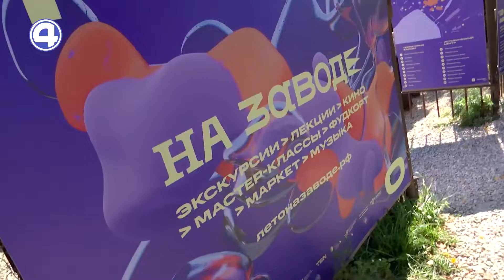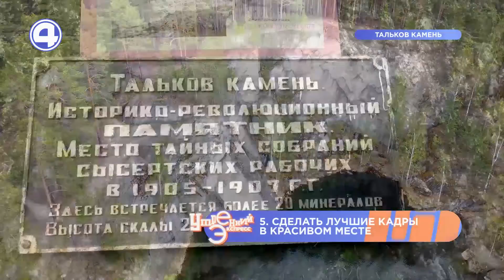ЧТО ПОСМОТРЕТЬ В СЫСЕРТИ? Чек-лист для путешествий по Уралу. Экспресс туризм 20.09.22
Этот небольшой городок в 40 километрах южнее Екатеринбурга известен, как родина Павла Бажова. Но и без «Уральских сказов» здесь есть, что посмотреть. Ловите наш топ-5 причин провести выходные в Сысерти. А какие места вы советуете посетить?